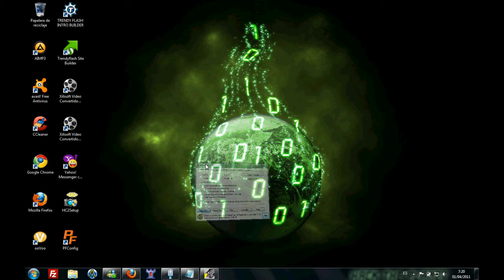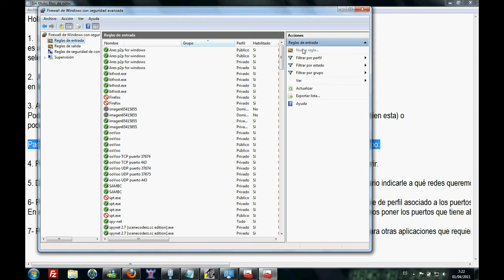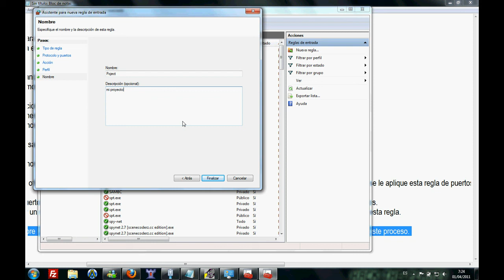Abrir Puerto Windows 7